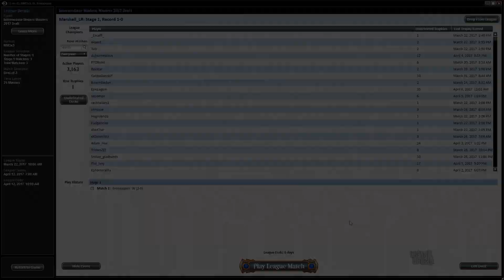Channel Marshall - Modern Masters 2017 Draft #4 (Match 1)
Get in one more Modern Masters Draft alongside Marshall Sutcliffe!